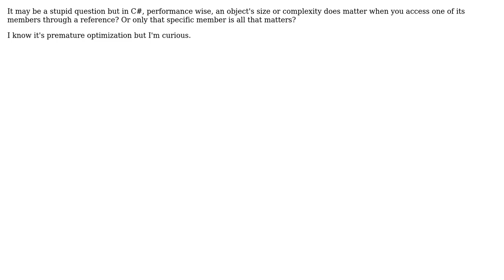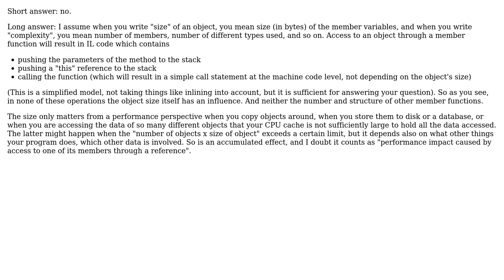In C#, performance wise, an object's size does matter when you access one of its members through...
Software Engineering: In C#, performance wise, an object's size does matter when you access one of its members through a reference?

With thanks & praise to God, and with thanks to the many people who have made this project possible! | Content (except music & images) licensed under CC BY-SA | Music | Images & others | With thanks to user Pablo J. Martinez user Doc Brown and the Stack Exchange Network Trademarks are property of their respective owners. You are responsible for your own actions.